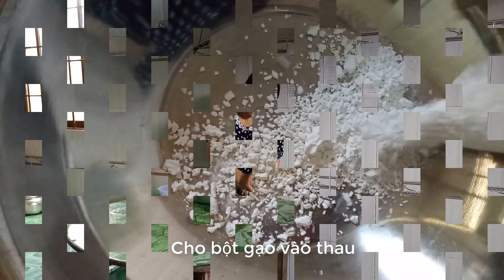Học làm bánh lá rau mơ bánh dân gian của vùng sông nước Miền Tây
Bánh lá rau mơ một loại bánh dân gian cuả vùng sông nước Miền Tây mình cũng học làm từ Mẹ, bánh mình làm từ những nguyên liệu sẵn có ở quê như bột gạo, nước cốt dừa, lá rau mơ, đường, muối, dầu ăn. Mình học làm bánh từ Mẹ mình, bánh mình làm ra thì không ngon như của Mẹ.